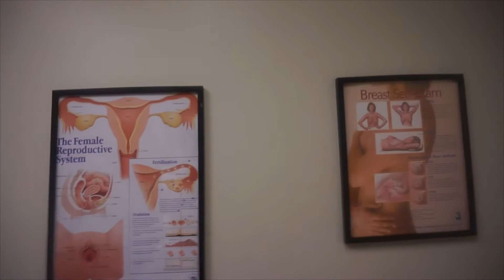GYNECOLOGIST VISIT & ARM DAY!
Quick trip to the ladies' doc and arm day at the gym. Lets get it!

(a.k.a I don't own this stuff.)